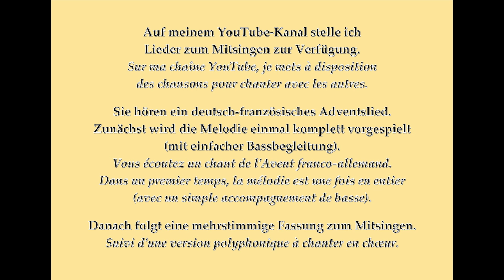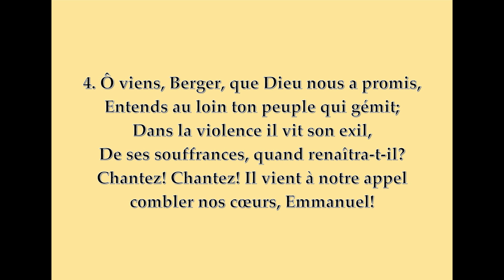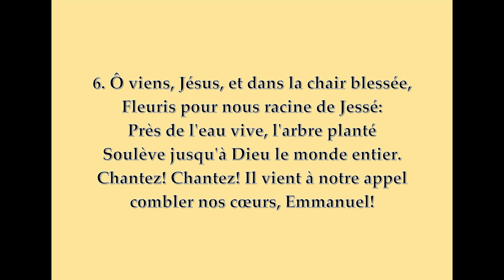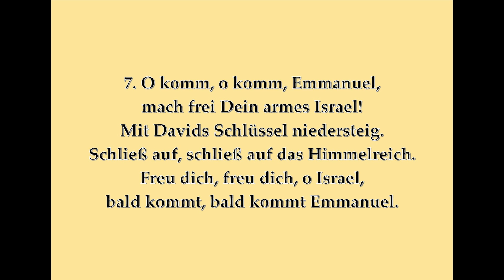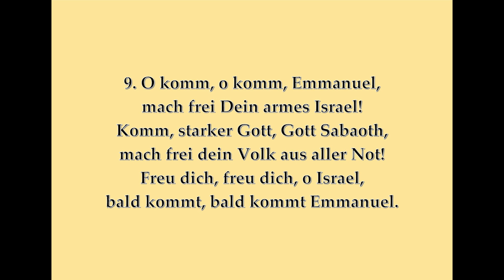O komm, Emmanuel - Adventslied zum Mitsingen / Ô viens, Emmanuel - Chant de l’Advent à chanter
O komm, o komm, Emmanuel / Ô viens, Jésus, ô viens Emmanuel – Französisch-deutsches Adventslied zum Mitsingen zur Orgelbegleitung – Chant de l’Advent français-allemand à chanter en s’accompagnant à l’orgue
Cliquez ici pour accéder à la liste alphabétique de tous les membres
Si cette vidéo vous a plu et que vous ne voulez pas manquer un nouveau membre, veuillez cliquer sur "pouce levé", vous abonner à ma chaîne et cliquer sur la cloche - merci !